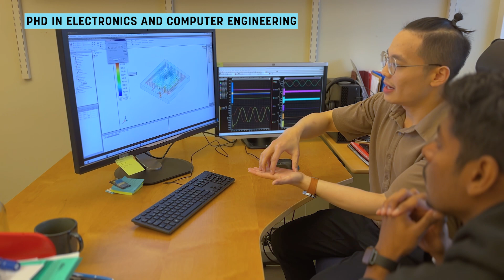A PhD student about the Electronics Engineering programme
Meet a PhD student at the Department of Electrical Engineering at Linköping University, Sweden, and hear what he has to say about the Electronics Engineering Master's programme at Linköping University and his current position.

00:00 Overview of the programme
01:10 How to prepare for the Master's
02:35 After the programme
03:10 PhD tasks